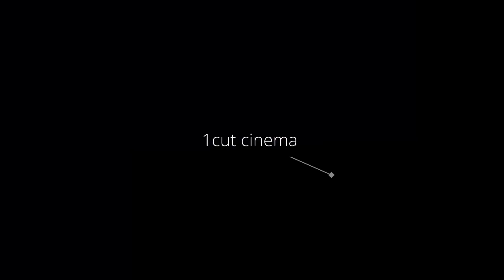fx30 1cutcinema[雨、踏切] m-rokkor 28mm f2.8